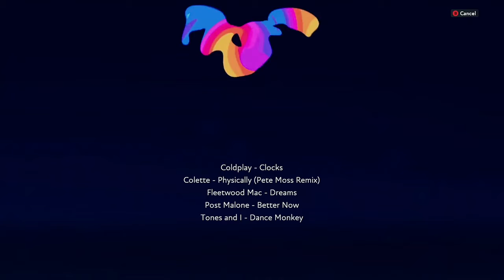6 4 2022 Physically (I see you walking by)